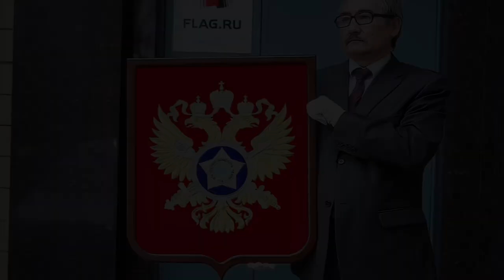Герб СВР (бывш. Первое Главное Управление КГБ СССР). Сделано Флаг.ру. Цельная вышивка, нат. бархат.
Добро пожаловать в мир современной вышивки Флаг.ру! В этом видео представлен  герб СВР России, бывшее название Первое Главное Управление КГБ СССР. Герб изготовлен на нашем производстве с использованием самых современных достижений в технологиях вышивки большого формата. В нашем офисе мы расскажем Вам о преимуществах современной технологии вышивки, которая не только позволяет создавать красивые и детализированные узоры, но и обладает рядом других преимуществ.

Во-первых, благодаря новым технологиям, в вышивке больше нет проблемы со стягиванием по краям элементов изображения. ￼ Программа на основе искусственного интеллекта и математических моделей рассчитывает скорость вышивки, уменьшения натяжения нити на некоторых элементах, которые могут влиять на неравномерное натяжение всего вышитого изображения в связи с различным натяжением элементов изображения, если они имеют различную плотность вышивки, например, для создания объёма. Эту большую проблему удалось решить японскому концерну Tajima из Японии, и всё это мы предлагаем нашим клиентам.

Во-вторых, в современной вышивке не торчат нитки. Современные технологии проектирования автоматической вышивки, используемые Флаг.ру, и материалы премиального качества гарантируют, что нитки остаются надежно закреплеными и не вылезают из узора, сохраняя его красоту, аккуратность и целостность. Поэтому, забудьте про вечно торчащие нитки!!￼

Теперь перейдем к истории Службы Внешней Разведки. Вот некоторые факты: Служба внешней разведки России (СВР России) - это специализированное ведомство, занимающееся сбором и анализом информации о внешней политике и безопасности других государств, и ряд других функций под грифом совершенно секретно.

Служба внешней разведки имеет богатую историю, начиная с советских времен. Ее агенты выполняли и продолжают выполнять задачи по защите национальных интересов и обеспечению безопасности страны.

Символами СВР России являются герб и флаг, на которых изображены основные атрибуты и ценности службы. Герб включает в себя изображение орла, символизирующего принадлежность к государственной символике России, надежность и силу, а также лавровый венок, символизирующий победу и достижения. Флаг СВР России состоит из трех горизонтальных полос: синей, белой и красной, которые отражают национальные цвета и гордость за Российскую Федерацию.

Мы надеемся, что Вам понравится наше видео и Вы сможете лучше оценить преимущества современной вышивки, а также узнать немного больше о Службе Внешней Разведки и ее символах." Для заказа изделий пожалуйста обращайтесь в наш офис, наш сайт удобный и простой, схема проезда указана на сайте ФЛАГ.РУ. Мы работаем с 1995 года. Фабрика основана в 1995 году Евгением Аркадьевичем Алексеевым, сыном директора первого и второго выпуска телепрограммы Новогодний Голубой Огонёк с участием Юрия Гагарина. Фабрика работает по принципу "всё или ничего", обеспечивая своим клиентам продукцию мирового класса. С 1998 года Флаг.ру изготавливает все Штандарты Президента для всех резиденций и для церемоний торжественной инаугурации в Большом Кремлевском Дворце, заказчиком является ФСО Кремль 9.